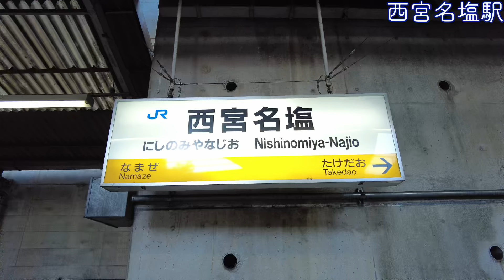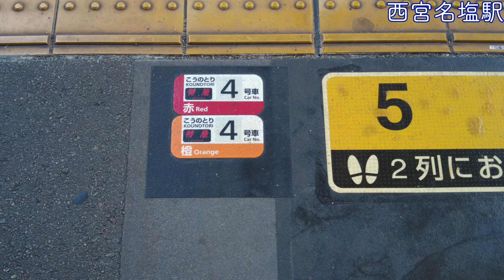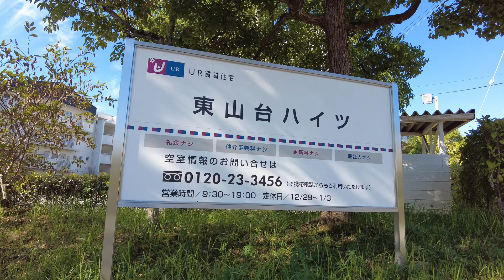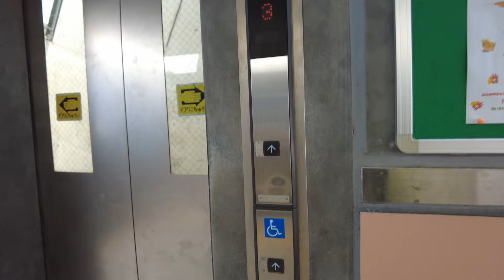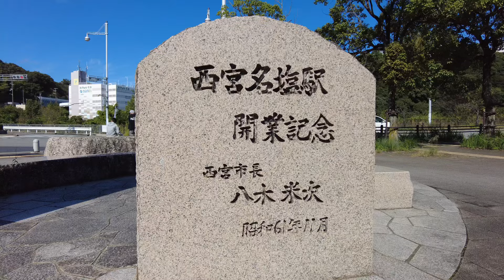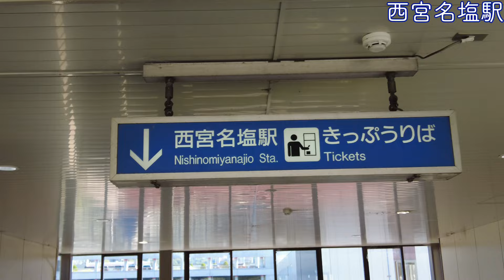西宮名塩駅／丘陵地が大変身／街びらきから早30年【JR宝塚線#9】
駅から始まる小さな旅、一駅一駅。
JR宝塚線・福知山線シリーズ
西宮名塩駅を散策してみました。
2024/10/11